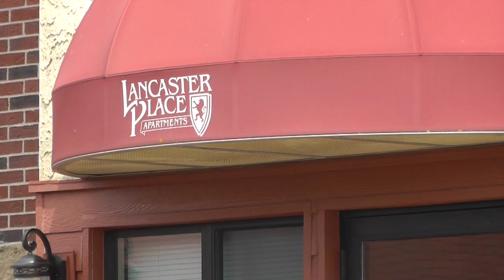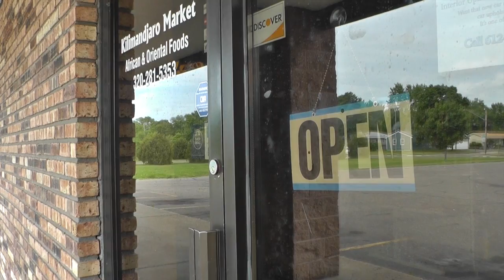Friends and Neighbors Reflect on Shocking Loss of Keletigui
Keita Keletigui, a 37-year-old St. Cloud food store owner, was found dead in his apartment this week in an apparenrt homicide.